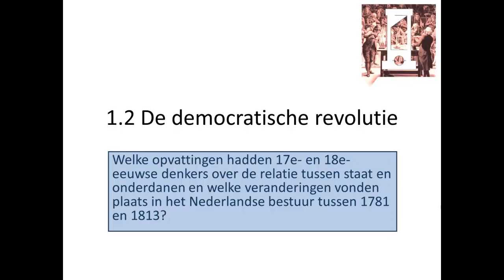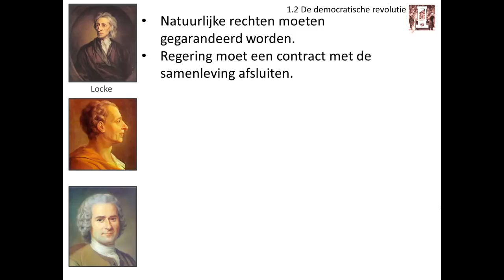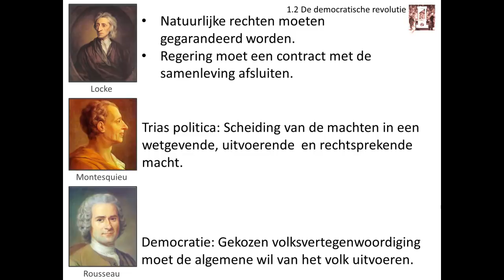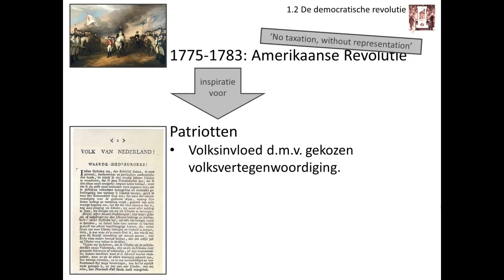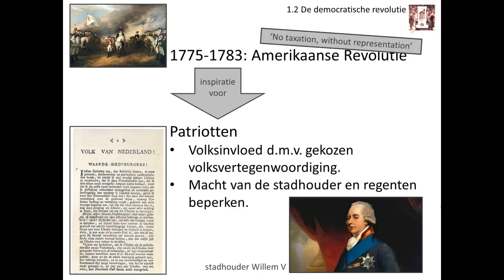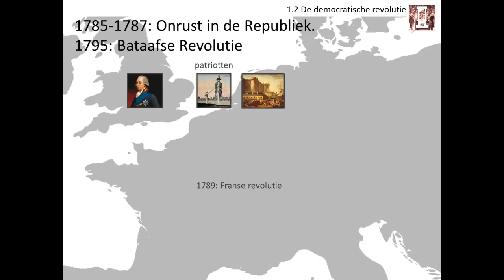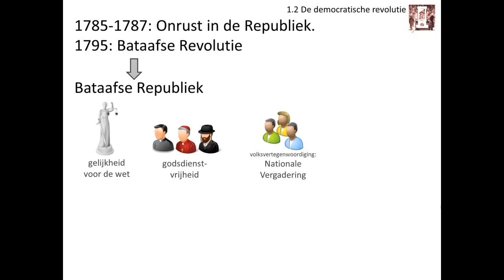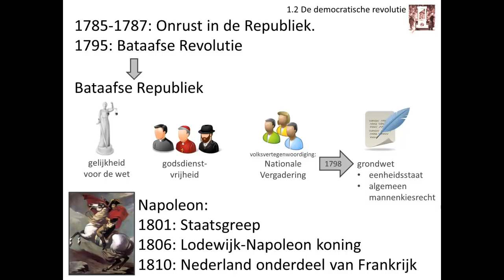1.2 De democratische revolutie (Rechtsstaat en democratie - Geschiedeniswerkplaats)